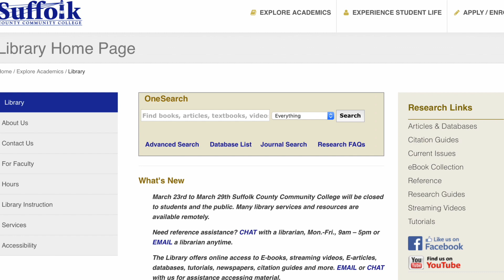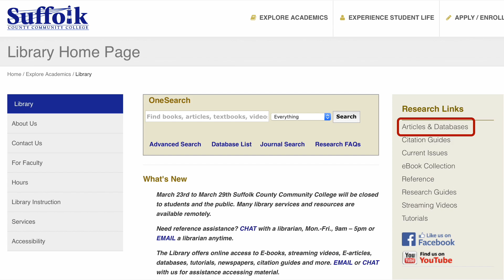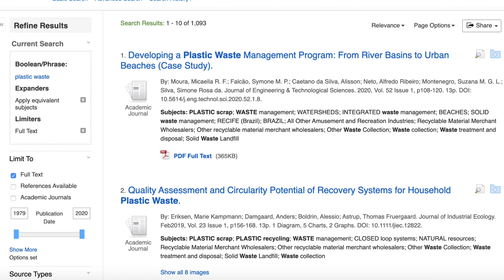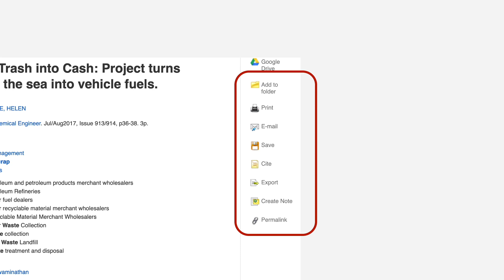A Guide to Academic Search Complete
This tutorial explains how to perform research using Ebsco's Academic Search Complete